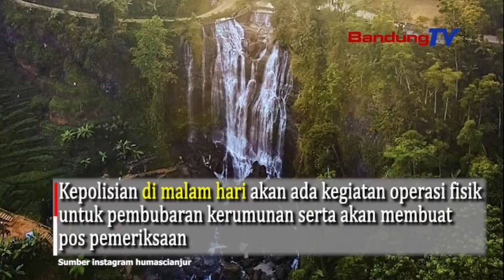Waspadai Pemudik dari Jakarta! Ini alasannya.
Waspadai orang dari luar yang masuk Cianjur,
khawatir ada orang pulang dari Jakarta ke Cianjur terpapar Covid